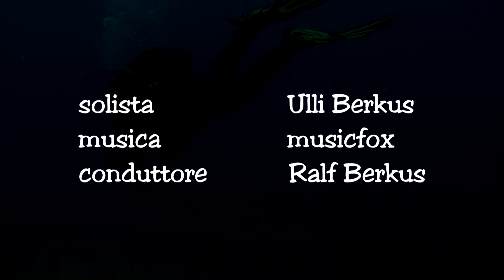Sinfonia mediterrania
Autori: U&R Berkus
Gruppo: B
Categoria: esordienti